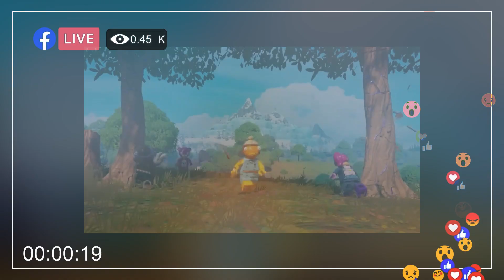Ha llegado el nuevo juego de EpicGames a las plataformas LEGOFornite 🎮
Ha llegado el nuevo juego de EpicGames a las plataformas LEGOFornite 🎮, entérate de las tendencias del día con Adriana Lugo

📱 TheLastofUs regresará en su segunda temporada para el 2025 🎬
📱 LuisitoComunida pierde dos dientes en plena transmisión en vivo 🦷